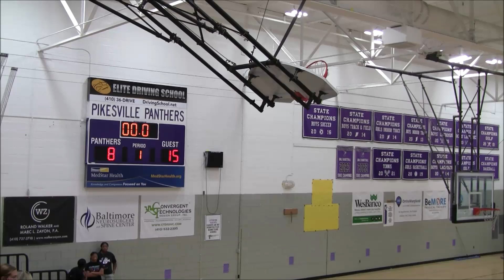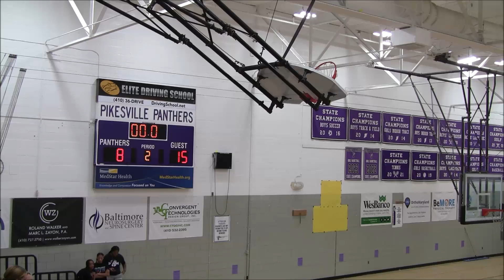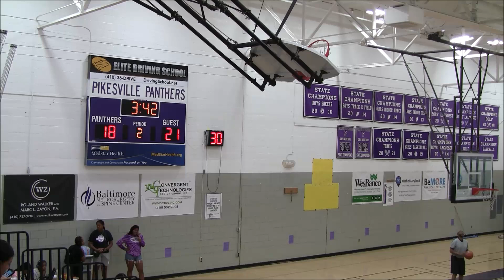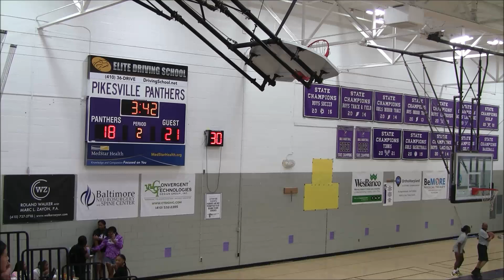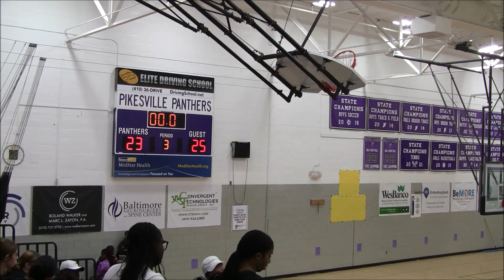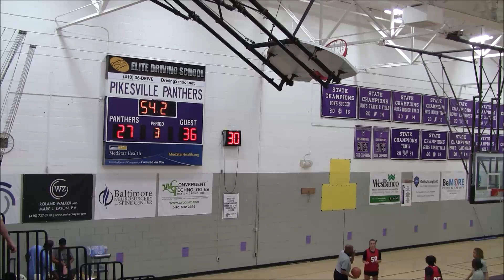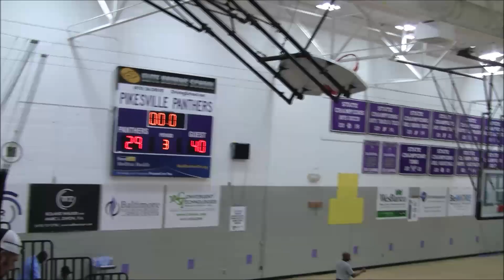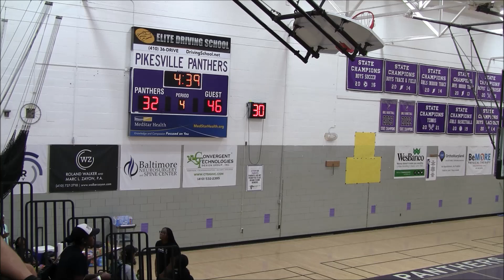Engineers vs Roland Park Country Game- 2024 695 Hoops Fall League Week 1@ Pikesville HS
Engineers(poly) vs Roland Park Country Game
2024 695 Hoops Fall League Week 1 @Pikesville HS